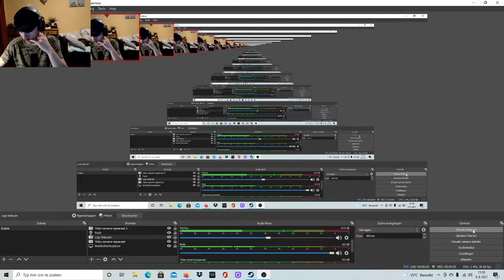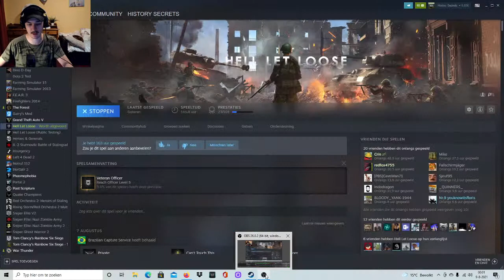LIVESTREAM - History Secrets - WW2 Gaming - Hell Let Loose! Checking Out The EASTERN FRONT! :D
Playing Games and Having FUN! :)